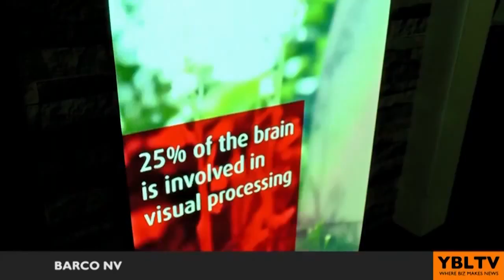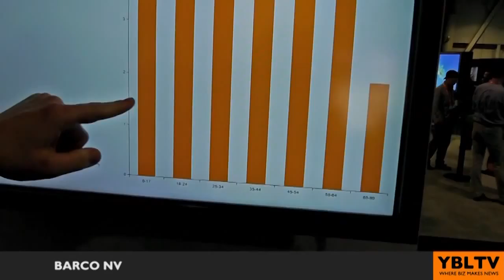Barco Delivers the Right Message and Technologies